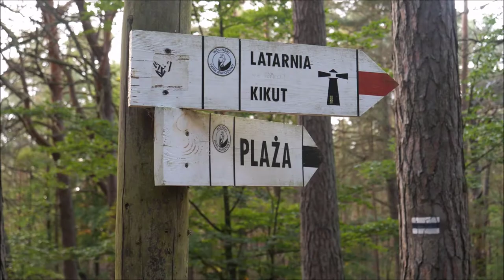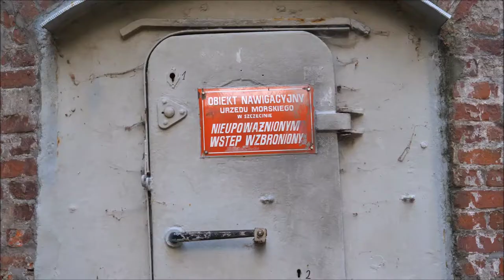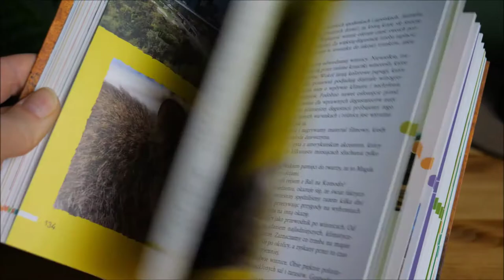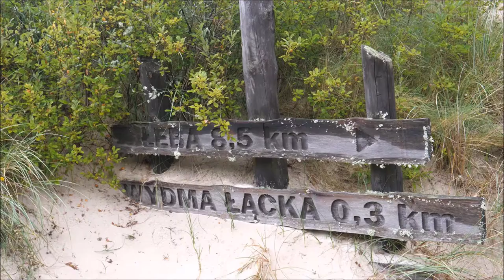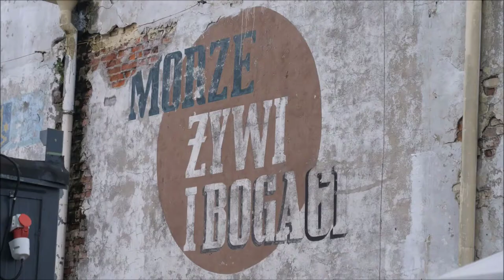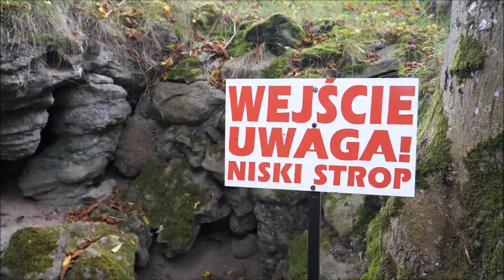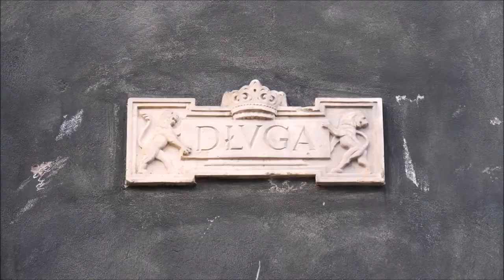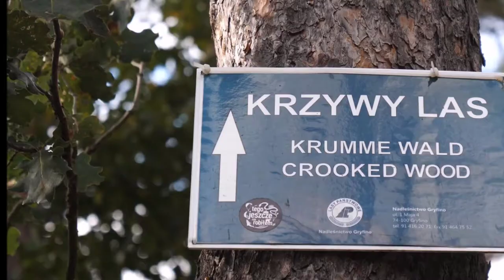Szlak polskich latarni morskich i inne atrakcje nad Bałtykiem || Dobrze Pojechane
Szlak polskich latarni morskich. Atrakcje nad Bałtykiem. Wszystkie latarnie polskiego wybrzeża.

0:00 Wolin
4:20 Wybrzeże trzebiatowskie
9:04 Wybrzeże Słowińskie
15:40 Przylądek Rozewie
16:15 Mierzeja Helska
18:33 Groty mechowskie
19:34 Trójmiasto
21:26 Centrum Gdańska
24:55 Mierzeja Wiślana
26:30 Materiał dodatkowy dla wytrwałych

W filmie wystąpiły:
1. LATARNIA MORSKA ŚWINOUJŚCIE
rok otwarcia: 1857
wysokość wieży: 67,5m
wysokość światła: 65m
zasięg światła: 46km

2. LATARNIA MORSKA KIKUT
rok otwarcia: 1962
wysokość wieży: 18m
wysokość światła: 91,5m
zasięg światła: 29,5km

3. LATARNIA MORSKA NIECHORZE
rok otwarcia: 1866
wysokość wieży: 45m
wysokość światła: 63m
zasięg światła: 37km

4. LATARNIA MORSKA KOŁOBRZEG
rok otwarcia: 1947
wysokość wieży: 26m
wysokość światła: 36m
zasięg światła: 29,5km

5. LATARNIA MORSKA GĄSKI
rok otwarcia: 1878
wysokość wieży: 50m
wysokość światła: 51m
zasięg światła: 43,5km

6. LATARNIA MORSKA DARŁOWO
rok otwarcia: 1885
wysokość wieży: 21m
wysokość światła: 19,5m
zasięg światła: 27,8km

7. LATARNIA MORSKA JAROSŁAWIEC
rok otwarcia: 1838
wysokość wieży: 33,3m
wysokość światła: 50m
zasięg światła: 42,5km

8. LATARNIA MORSKA USTKA
rok otwarcia: 1892
wysokość wieży: 19,5m
wysokość światła: 22m
zasięg światła:33km

9. LATARNIA MORSKA CZOŁPINO
rok otwarcia: 1875
wysokość wieży: 25m
wysokość światła: 75m
zasięg światła: 39km

10. LATARNIA MORSKA STILO
rok otwarcia: 1906
wysokość wieży: 33,5m
wysokość światła: 75m
zasięg światła: 43,5km

11. LATARNIA MORSKA ROZEWIE I
rok otwarcia: 1822
wysokość wieży: 32,5m
wysokość światła: 83m
zasięg światła: 48km

12. LATARNIA MORSKA ROZEWIE II
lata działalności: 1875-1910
wysokość wieży: 23,8m
wysokość światła: 72m

13. LATARNIA MORSKA JASTARNIA
rok otwarcia: 1950
wysokość wieży: 13,5m
wysokość światła: 22m
zasięg światła: 27,8km

14. LATARNIA MORSKA HEL
rok otwarcia: 1942
wysokość wieży: 41,5m
wysokość światła: 39m
zasięg światła: 33km

15. LATARNIA MORSKA SOPOT
lata działalności: 1904-99
wysokość wieży: 30m
wysokość światła: 25m

16. LATARNIA MORSKA GDAŃSK PORT PÓŁNOCNY
rok otwarcia: 1984
wysokość wieży: 56m
wysokość światła: 61m
zasięg światła: 46,3km

17. LATARNIA MORSKA GDAŃSK NOWY PORT
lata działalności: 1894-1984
wysokość wieży: 31,3m
wysokość światła: 27,3m

18. LATARNIA MORSKA KRYNICA MORSKA
rok otwarcia: 1951
wysokość wieży: 27m
wysokość światła: 53m
zasięg światła: 33,3km